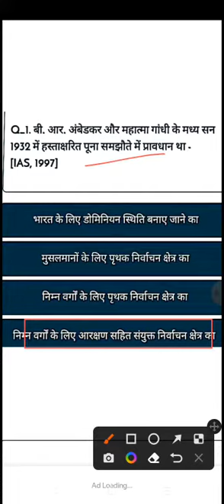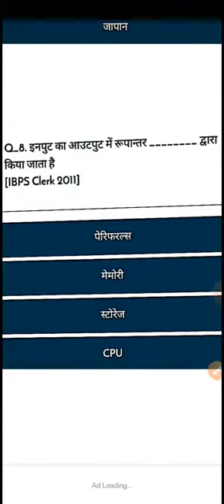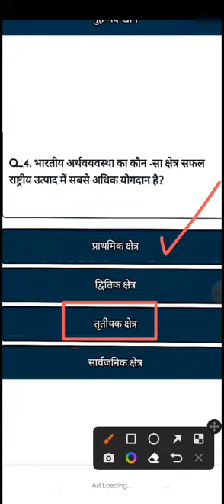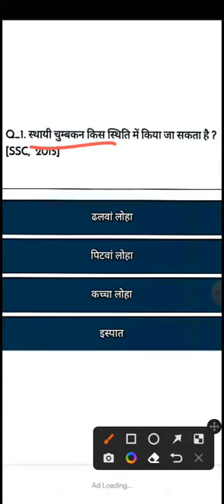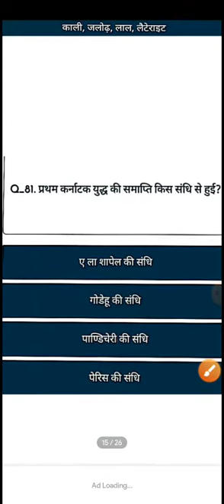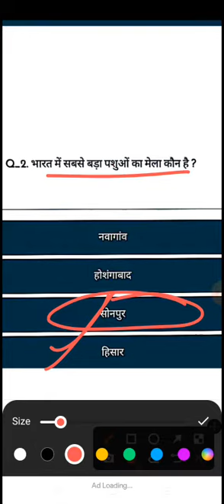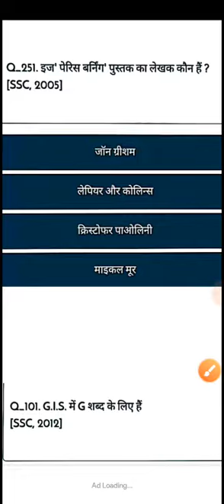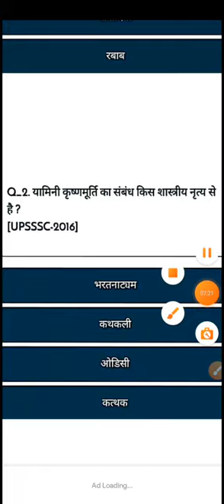SSC CGL CHSL MTS CPO Delhi police GD GD/GK mock test 1(CGL GS/GK)